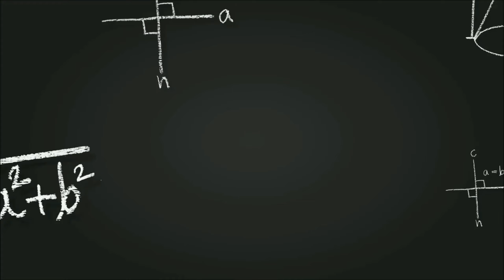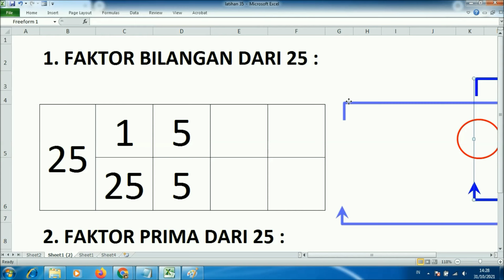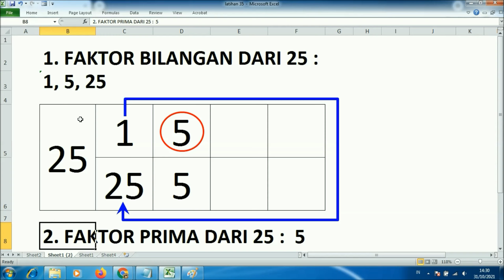Menentukan faktor bilangan dari 25 dan faktor prima dari 25 dengan cara mudah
Inilah cara mudah menentukan faktor bilangan dari 25 dan faktor prima dari 25 dengan menggunakan tabel. Seteleh melihat video ini, semoga adik-adik mengerti bagaimana mencari faktor bilangan 25 dan faktor prima bilangan 25 dan bisa menjawab pertanyaan dari guru seperti pertanyaan : faktor bilangan dari 25 adalah ... dan pertanyaan faktor prima 25 yaitu ...

Terima kasih atas kunjungan adik-adik ke tutorial menentukan faktor bilangan dari 25 dan faktor prima dari 25 dengan cara mudah ini